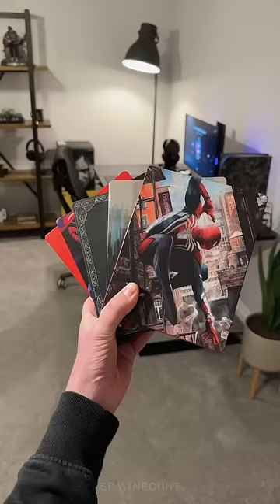5 PS5 Games You Should Play!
Here are 5 top PS5 games to play right now.